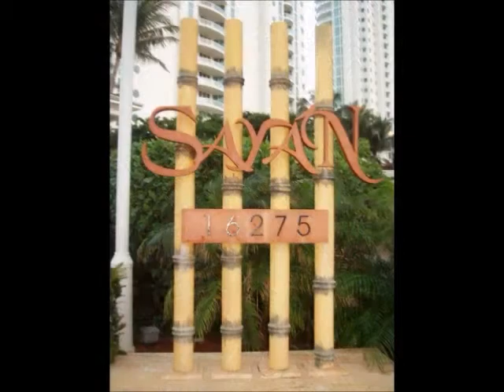Sayan in Sunny Isles by Anna Zaytseva, 1-305-432-1186, , Big Int'l Realty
Sayan in Sunny Isles  is Luxury Oceanfront condo with Asian design. It was built in 2007 and has 90 units from 1020 to 2600 sq.ft.
If you want to buy or rent apartments in Sayan call English and Russian speaking realtor Anna Zaytseva 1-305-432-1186,

Если вы хотите купить или арендовать квартиру в жилом комплексе Саян на берегу Антлантического океана, Флориде , звоните русскоговорящему риалтору в Майами Анне Зайцевой 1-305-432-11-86